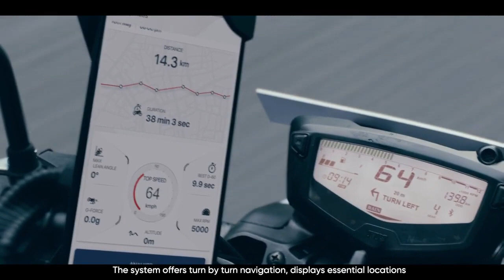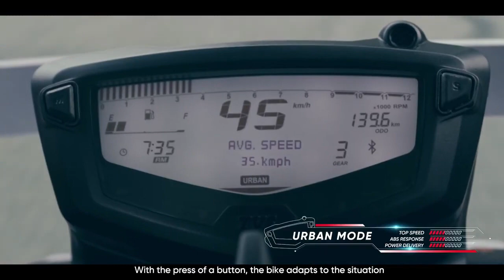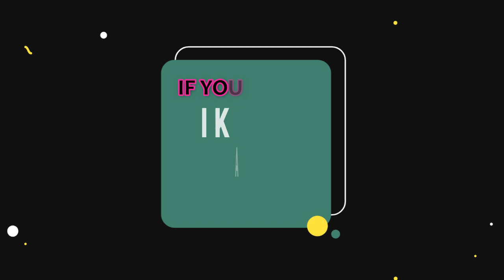Apache Vs NS 200 | 8 Reasons To Buy RTR 200 Over 200 NS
2020 Pulsar 200 NS Bs6 Vs Apache RTR 200 Bs6  | 8 Reasons To Buy RTR 200 Over 200 NS | Buy Apache !!

Hello dosto mai hu Gaurav aap ka TORQUE MASTER youtube channel pe swagat hai.

Humne iss video me apache vs ns ka comparison kiya hai to ye video puri dekhna. Apache is price range me bohot value for money hai

Song
Artist Valence
Artist
Licensed to YouTube by AEI (on behalf of NCS); LatinAutor - PeerMusic, UNIAO BRASILEIRA DE EDITORAS DE MUSICA - UBEM, LatinAutorPerf, LatinAutor - Warner Chappell, IMPEL, Featherstone Music (publishing), PEDL, LatinAutor - SonyATV, Abramus Digital, and 6 music rights societies